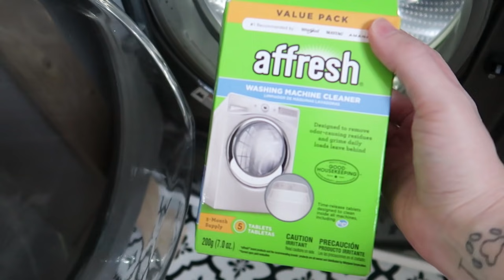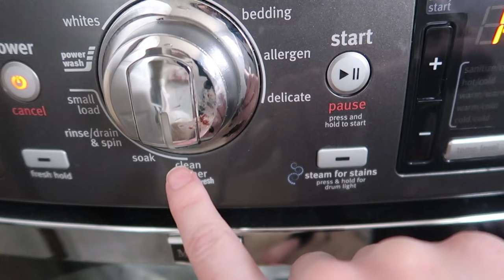DISASTER CLEAN MY WHOLE HOUSE | Clean With Me 2020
DISASTER CLEAN MY WHOLE HOUSE | CLEAN WITH ME MOTIVATION 2020
Deep Clean My Dirty House With Me, Extreme Declutter My Whole House

Products:
Mrs. Meyers Peony Multisurface Cleaner
Weiman GlassTop Cleaner
Affresh Pods

I'm just a mom standing in front of her laundry, simply asking it to fold itself